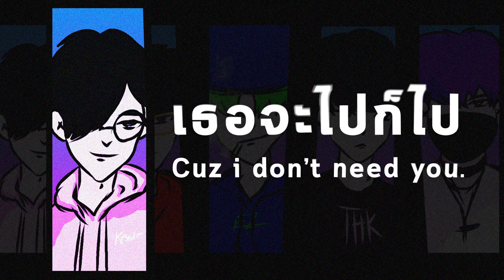ดีอยู่ (Du)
FLUXFIZZY X ICESPAZZ X KESSIR X RATIKXRN X NEWGEN - ดีอยู่ ( DU )

Performed by FLUXFIZZY, ICESPAZZ, KESSIR, RATIKXRN,NEWGEN
Written by FLUXFIZZY, ICESPAZZ, KESSIR, RATIKXRN,NEWGEN
Produced by FLUXFIZZY
Arranged by FLUXFIZZY
Mixed & Mastered by FLUXFIZZY

VISUAL
Artwork by RATIKXRN
Layout by ICESPAZZ
Edited & Animation by FLUXFIZZY

LYRICS

HOOK :

ไม่มีเธอแล้วมันก็ดีอยู่
เธอจะไปก็ไป Cuz I don't need you
ฉันไม่ได้สนใจ ถึงแม้เธอไม่อยู่
แม้จะรั้งเท่าไหร่ เธอก็ไป
OH, Fuck you

OH, Fuck you

VERSE ICESPAZZ :
( ice, ice, ice! )
ตอนที่ไม่มีเธอมันก็ดี มันก็ดีอยู่
LET'S FUCK UP THAT BITCH กันคืนนี้ เดี๋ยวจับตีตูด
ฉันไม่ได้ต้องการ ไม่มีหรอกความสงสาร
ตอนที่เธอจากไปใจของฉันโคตรทรมาน
แต่ว่าตอนนี้เธอคงรู้ดี ไม่ต้องกลับมาทำเป็นญาติดี
เอาไปหมดแล้วทุกอย่างที่มี อย่าโทรมาหาทำเป็น SORRY
จริงๆตอนที่ไม่มีเธอ ทุกๆอย่างมันโคตรดี
เธอไม่ต้องกลับมารักฉัน ทุกๆอย่างฉันพอแค่นี้ YEAH

VERSE FLUXFIZZY :
( Fizzy hurricane boy! )
ตอนนี้เธอจะไปกับใครก็ช่างเธอ
ทำไรก็เธอก็ทำเลย
imma next star ฉันกำลังจะพุ่ง
ขอร้องอย่ามายุ่งกับฉันเลย

ไม่มีเธอก็สบายดี
เจ็บนิดเดียวเดี๋ยวหายดี
โดนมาหลายที
ทำให้ cry เกือบจะตาย
เหมือนเป็นเป็นควาย
ทำให้เสียใจ
แต่วันนี้เธอควรไปสักที

เพราะว่าตอนนี้ฉันโอเค
ให้กลับไปหาคง no way
baby don't need to call my phone
ตอนนี้ I chose my own way

chill count นับ the bank ya
I don't need a แฟน now
I don't even care
living my life with my gang gang gang

HOOK :

OH, Fuck you

OH, Fuck you

VERSE NEWGEN :
( NG NG NEWGEN YA! )
Yo เธอไม่ต้องงอแง
เพราะจริงๆเธอไม่ได้อ่อนแอ
เธอจะทำอะไรฉันก็ไม่ได้ รอ care
yea yea yea listen listen
ให้เธอไปทั้งใจแต่เธอไม่พอ damn

เธอไม่ต้องร้อง
เธอไม่ต้องงอน
เดินไปได้เลย
ฉันจะไป ไม่ต้องรอ

ฉันไม่ได้ง้อ
เธอไม่ต้องตาม
ความรักปลอมปลอม
แน่นอน ไม่ต้องการ
im out

i'd treat u like a queen
hope you find a better man
but hell no you are not that cute

VERSE RATIKXRN :
( RTK THAT SHIT )
ตอนที่ฉันนั้นไม่มีเธอแม่งโครตจะดีออก
ล้างเรื่องราวทั้งหมดของเธอคล้ายการทำ Detox
ยัยแสบฉันต้องขอโทษทีที่ต้องพูดว่า อีดอก
เพราะฉันมีความสุขชิบหาย
SHH SHH DON'T TALK
เรื่องทั้งหมดต้องไม่มี U
เมื่อก่อนเคยเรียกว่า My Boo
NO NO I HATE U
AND SHE CANNOT JOIN IN MY CREW
ไม่มีเธอก็รู้สึกสบายดี ไปไกลๆ เพราะฉันนั้นมีความสุขดี

HOOK :

OH, Fuck you

OH, Fuck you

OH, Fuck you

OH, Fuck you

FLUXFIZZY 🌹